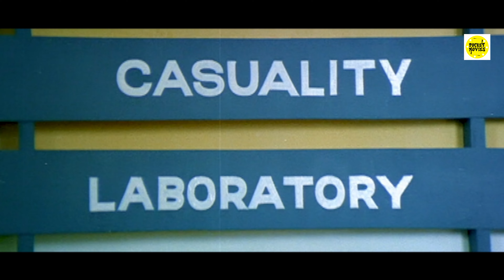ഒരു ആശുപത്രി മുതലാളി ആയാൽ എന്തൊക്കെ സഹിക്കണം !!!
ഒരു ആശുപത്രി മുതലാളി ആയാൽ എന്തൊക്കെ സഹിക്കണം | MR CLEAN | MUKESH | SREENIASAN | HARISREE ASHOKAN | ANNIE | RAJAN P DEV

വിനയന്റെ സംവിധാനത്തിൽ മുകേഷ്, ശ്രീനിവാസൻ, ആനി, ദേവയാനി എന്നിവർ പ്രധാനവേഷങ്ങളിൽ അഭിനയിച്ച് 1996-ൽ പ്രദർശനത്തിനെത്തിയ ഒരു ഹാസ്യപ്രധാനമായ മലയാളചലച്ചിത്രമാണ് മിസ്റ്റർ ക്ലീൻ. ജി.കെ. പ്രൊഡക്ഷൻസിന്റെ ബാനറിൽ ശ്രീനിവാസ് കാലടി, പി.എസ്. കുര്യാക്കോസ് എന്നിവർ നിർമ്മിച്ച ഈ ചിത്രം മുരളി ഫിലിംസ് ആണ് വിതരണം ചെയ്തത്. ഈ ചിത്രത്തിന്റെ കഥ നീനയുടേതാണ്. തിരക്കഥ, സംഭാഷണം എന്നിവ നിർവ്വഹിച്ചത് രാജൻ കിരിയത്ത്, വിനു കിരിയത്ത് എന്നിവർ ചേർന്നാണ്.